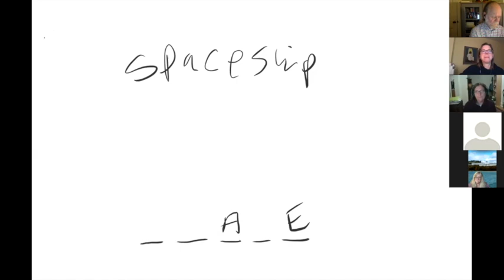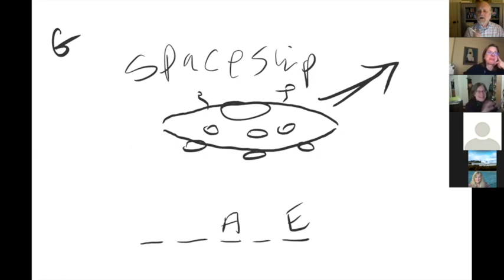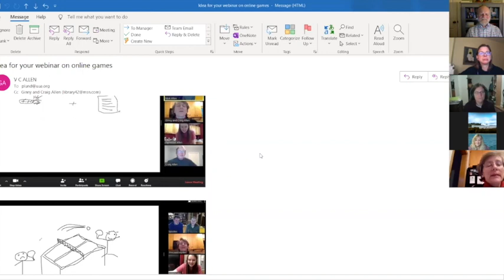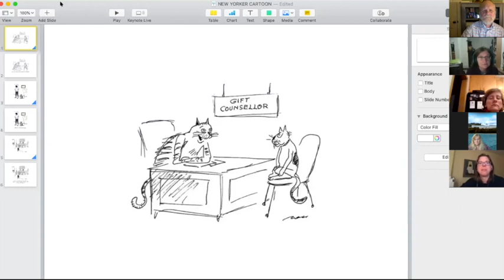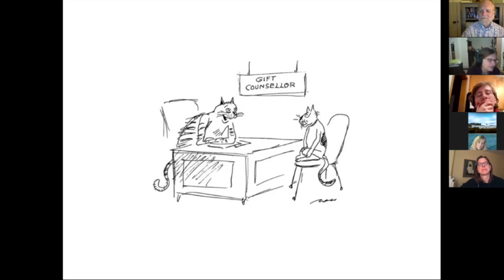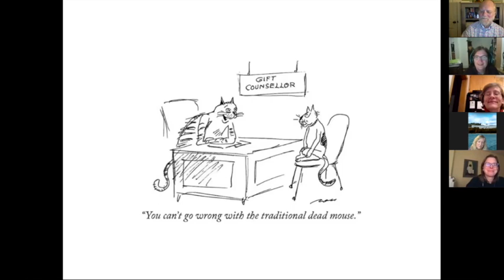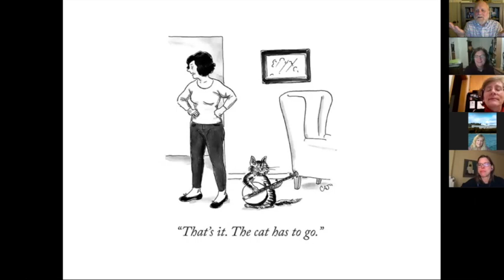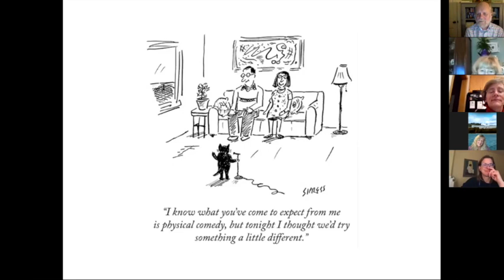How to Host a Virtual Game Night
Just because we're social distancing doesn't mean we can't have fun! This webinar will give you all the information you need to host a Virtual Game Night for your congregation. Topics will include: using Zoom video conferencing features like polling and break out rooms and the best games to play online.

Hosted by Phil Lund and Sharon Dittmar